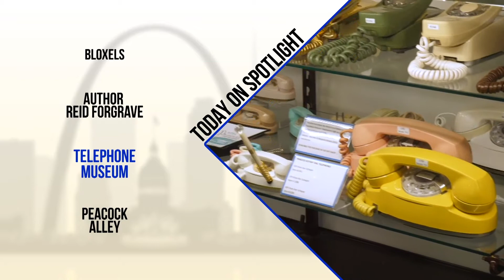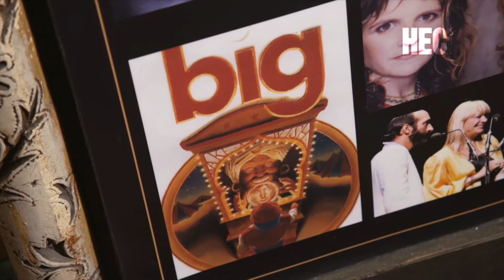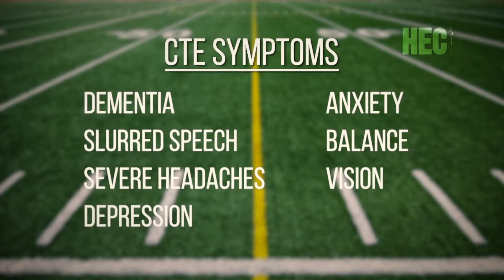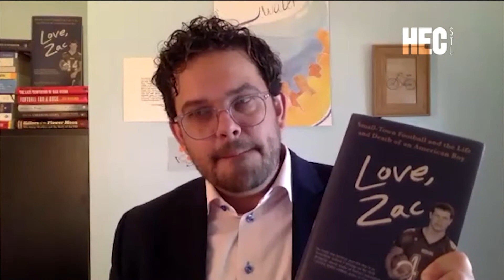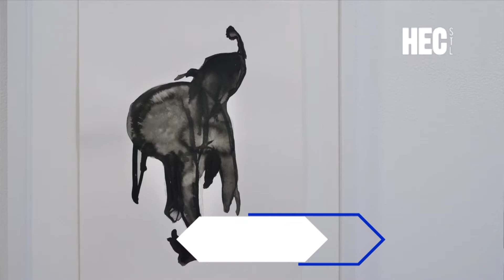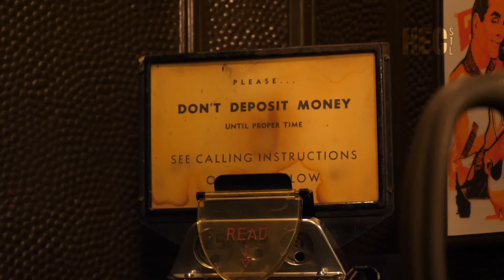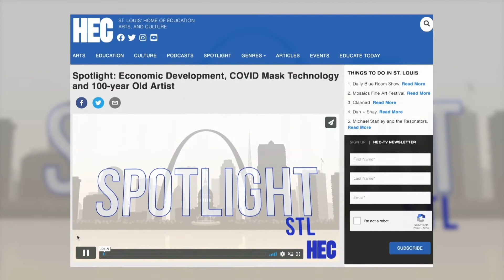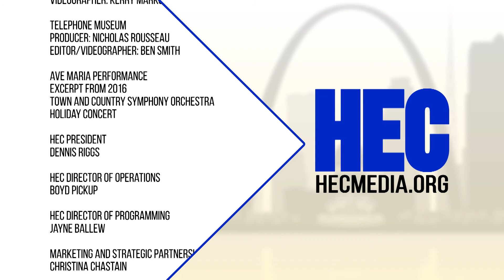Spotlight: Football, Tech Toys & Telephones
HEC Media’s Spotlight program airs every Sunday at 9:30 a.m. on Channel 11, and showcases St. Louis’ finest contributions to art, education, and culture. In this week's episode discover Peacock Alley at the Fabulous Fox, create your own video games using Bloxels, explore the culture of football with Reid Forgrave, visit the current exhibits at the Bruno David Gallery, take a private tour of St. Louis' telephone museum, and enjoy Ave Maria performed by the Town and Country Symphony Orchestra.